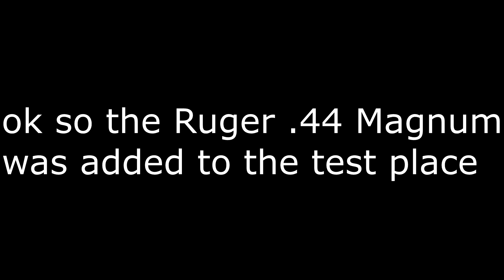THE REDHAWK .44 MAGNUM IN PHANTOM FORCES (NEW REVOLVER)